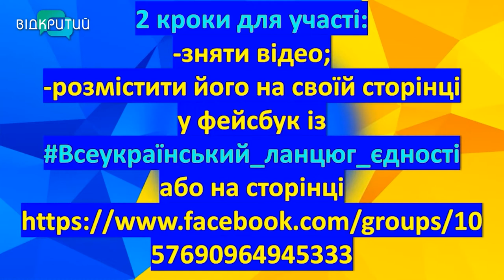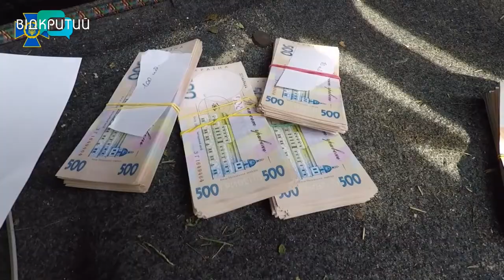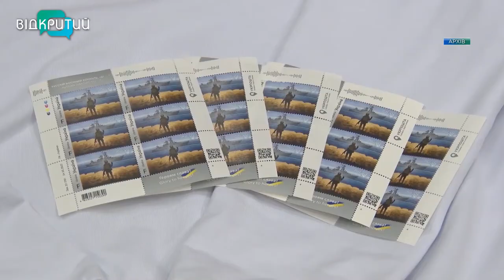Новини OPEN NEWS від 17 серпня 2022 року 18:15